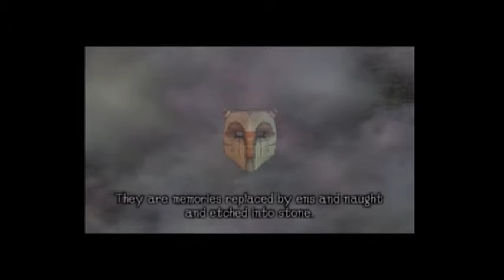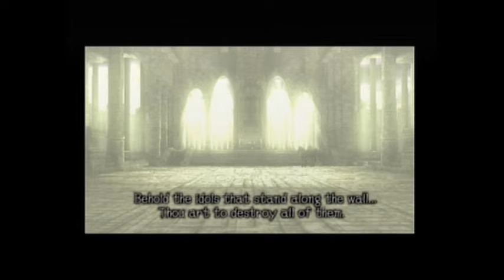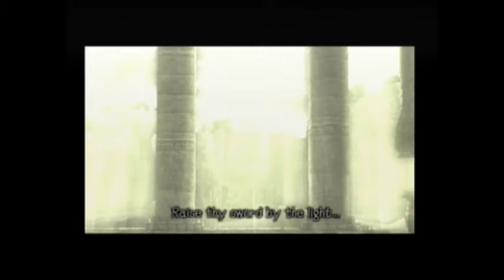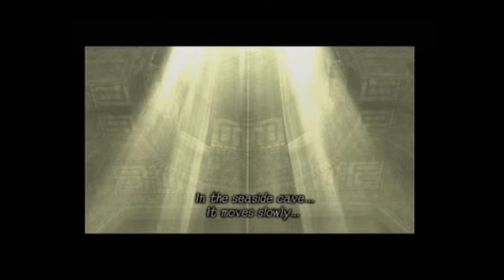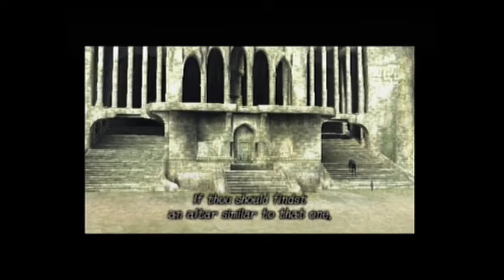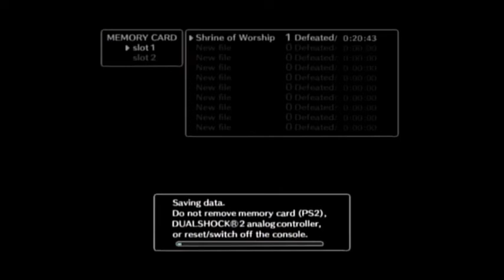Playing Hooky - Shadow of the Colossus (Part 1)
Graduated Gamer and Andrew play hooky and play "Shadow of the Colossus" for the PS2. This is Andrew's first time playing SotC, and as such will be a full playthrough. This is part one of the series, featuring three colossi.

Check out graduatedgamer.blogspot.com for more gaming content and reviews.